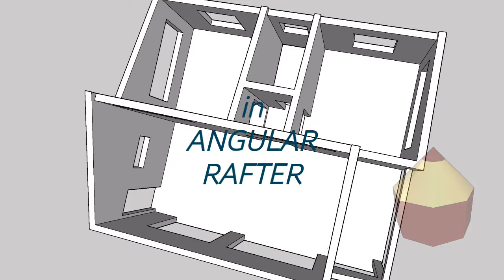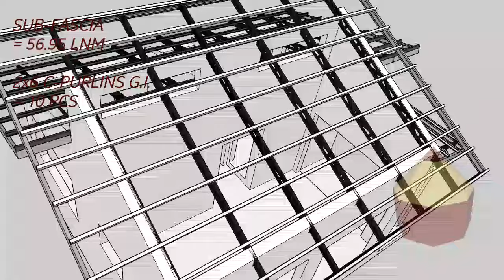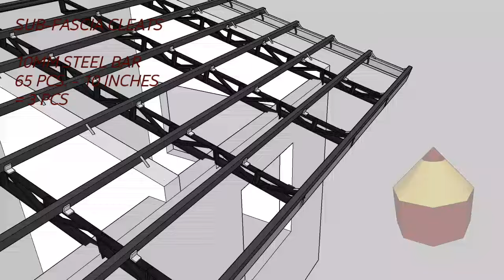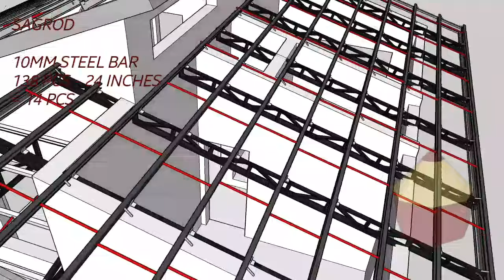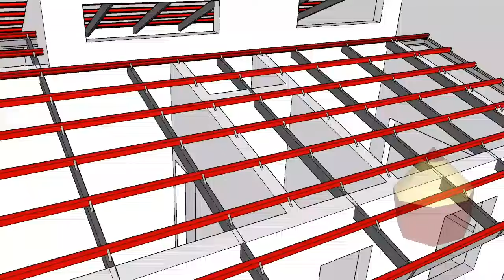Angular Steel Truss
Design and Estimate - Angular Rafter Truss

Single Roof is defined as a roof having only a single slope on each side of a central ridge, whereas, in shed roof, it has a single slope, but without a central ridge.

The single roof is a type of sloping roof. In this type of roofs, common rafters are provided on each slope without any intermediate support. Single roof construction is simple than other roofs.

Single roof has some limitations. Single roof is used for small spans. If greater spans are used, then larger roof sections are needed. In single roof, if rafter feet are not tied together by means of a roof joist or binder, then this roof will have a tendency ,under weight ,to push the supporting walls outwards at top causing structural failure of the wall. Hence in larger span of roof, single roof is not recommended.

The various forms of single roof are as follows:
 Lean-to-Roof:
The lean to roof is defined as single slope roof with its upper edge adjoining a wall or building.
Couple Roof:
The couple roof include two lengths of timber (rafters) leaning against each other, tied where they meet at the top.